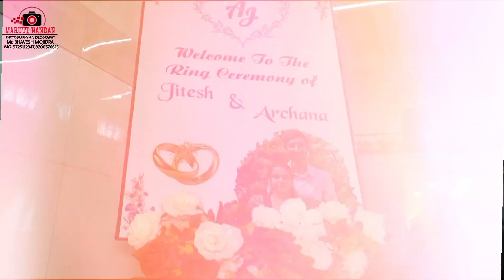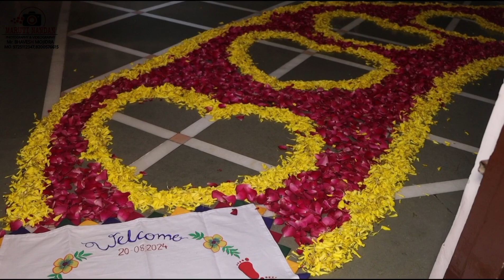JiTeSH + ARCHaNa. RiNG CeReMoNy. HiGHLiGHT...